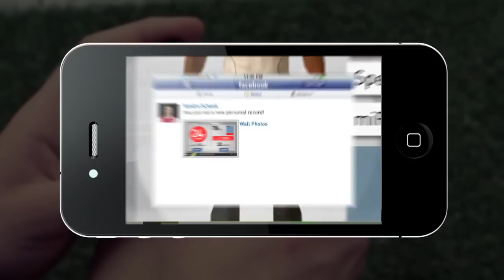adidas Launches adizero f50 Powered by miCoach - The Boot with a Brain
adidas unveils the intelligent football boot, the adizero f50 powered by miCoach. Soon to be made famous as the ground breaking 'football boot with a brain', the 2011 adizero f50 is bringing smart technology to the field of play.